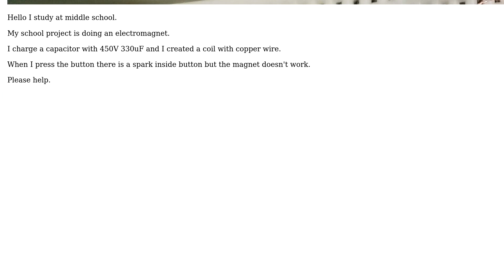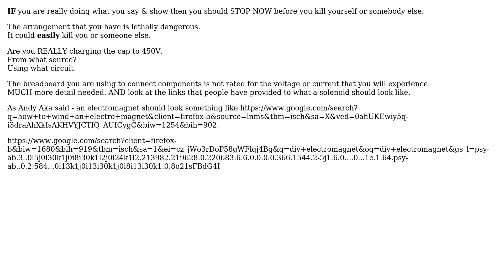Why my electro magnet isn't working?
With thanks & praise to God, and with thanks to the many people who have made this project possible! | Content (except music & images) licensed under CC BY-SA | Music | Images & others | With thanks to user trizin user Russell McMahon user JRE and the Stack Exchange Network Trademarks are property of their respective owners. You are responsible for your own actions.